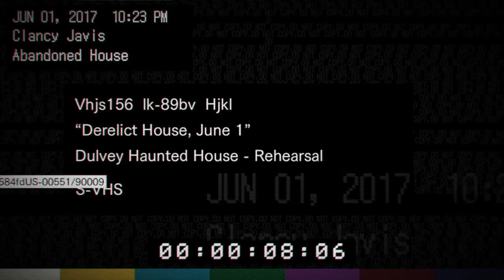Resident Evil 7 [Teaser Demo] - Proviamolo